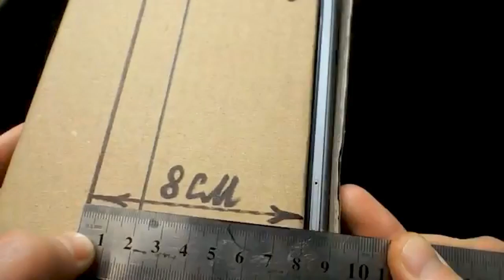корпус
Корпус в отличие от cardboard можно сразу сделать из коробки